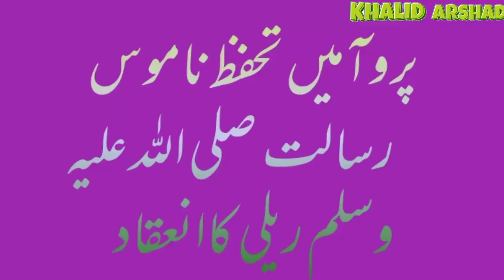پروآ میں تحفظ ناموس رسالت ریلی